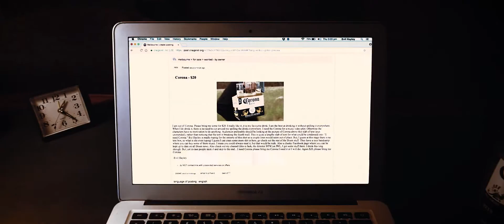Whatever Happened - Flying Bison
A music video for the Flying Bison's latest single "Whatever Happened"